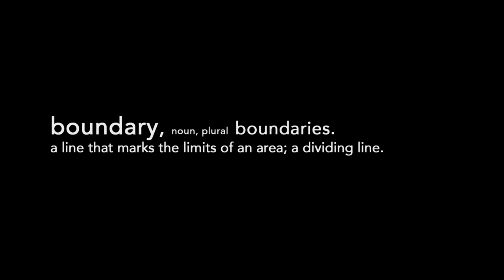Hobie MirageDrive180 Full Power Reverse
Hobie’s bioengineered MirageDrive propulsion system for kayaks was revolutionary in its inception in 1997 and has been evolving ever since. Now comes the biggest evolution - so far. Introducing the patent-pending Hobie MirageDrive 180 forward-reverse propulsion system that will be integrated into all 2017 model year Mirage kayaks.